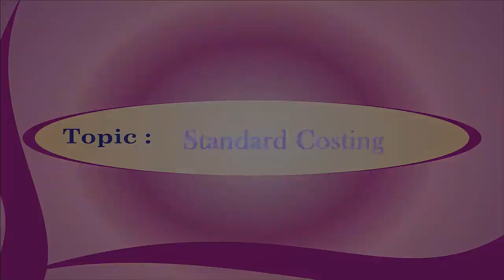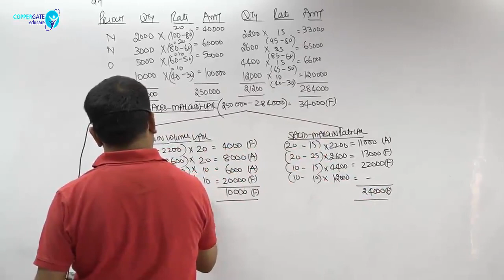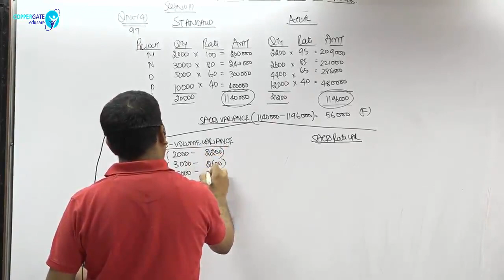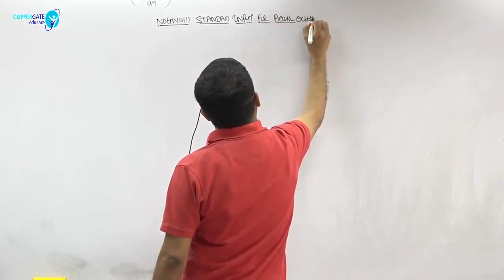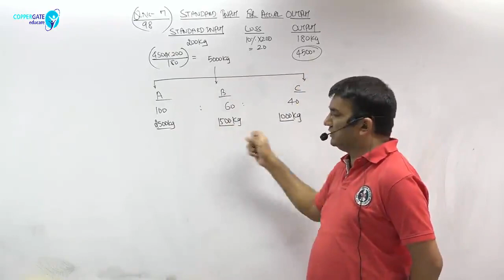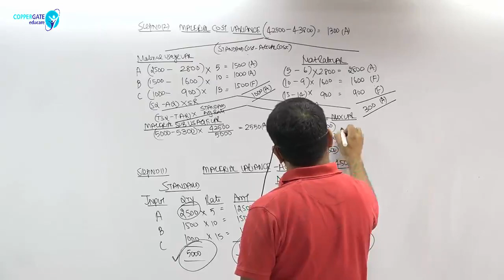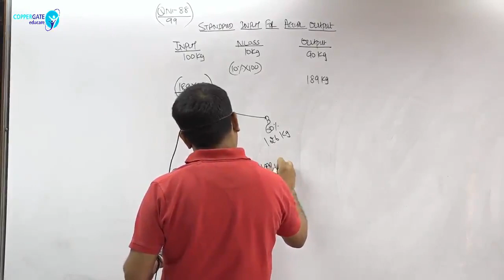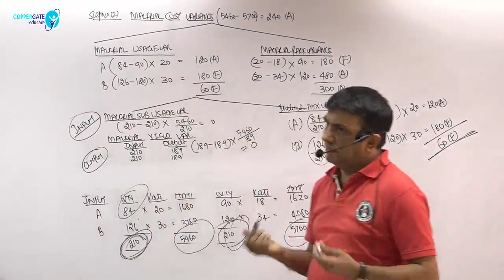CA INTERMEDIATE - COSTING - Standard Costing Lecture-2 By Prof.Dani Khandelwal (CA)